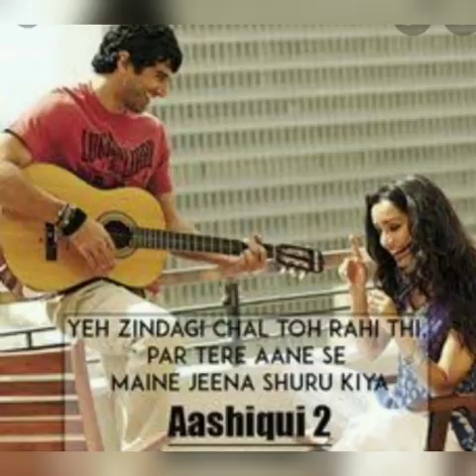26 June 2021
Video from Saibal Gupta